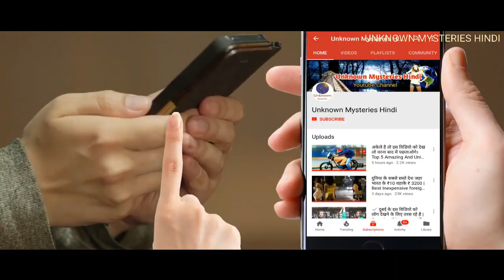न्यूयॉर्क शहर के रोचक तथ्य || Amazing Facts About New York In Hindi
The world's most powerful country is one of America's most famous cities, New York. Never sleeping city of dreams new york I find something for everybody, whether it is the biggest mall for shopping, many attractions for children and romantic places for adults. Big Apple name It is a metropolis that can get the strength of any metro. You will be aware of the high altitude buildings in New York but there are some fun things that you will love in this city.

America's third largest city New York is one of the most visited places in the world. About 60 million people come here every year because of the beauty of this magnificent city.
New York is one of the richest cities in the world. Every one of the 21 people here is a millionaire from me. This is the second largest city in the world where the most clean people live. According to a 2014 report, New York is the world's third most expensive city.

New York: More than 800 different languages ​​are spoken, making it the most spoken language of the world. Here in every 10 houses, 4 people of the house speak a language other than English.
New York is becoming the world's first underground park, which will be ready by 2021. Solar technology has been used in this fabulous park, designed in a great way.
China's Chinatown area located in New York can give you a feeling of being China. Except Asia, most Chinese people live in New York city only. This city is home to about 9 lakh Chinese people today.
New York is a city where the number of suicides is so high that the death of people is due to more suicide than murder.
If you are going to New York, see the famous statue of liberty there. The statue Franch, 152 feet high, gave the gift to America. Apart from this, there are many such wonderful things like Central Park, Empire State building, Brooklyn Bridge, New York wheel, that no one can deny to enjoy.
Dairy production I New York city comes to the third place in America. Tell me if New York was a country, then the meaning here would be 12V or 13th. These cities are the main centers of America's banking, finance and communication.
You will not be united but in New York I am a skyscraper that does not have a single window. This tower, 550 feet high, is known as 33 thomas street.